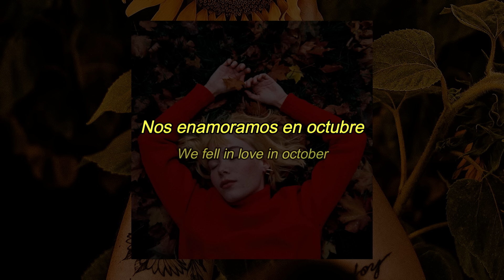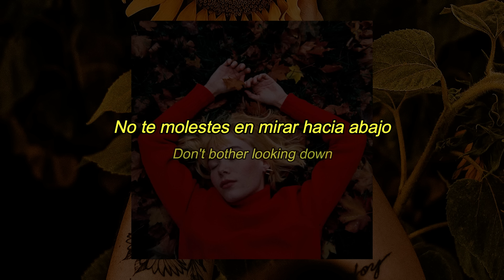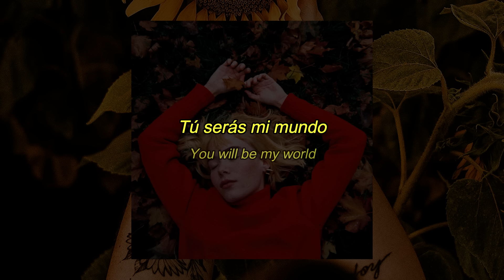girl in red | We fell in love in october (Sub. Español)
// Bendito sea Pinterest que me mostró una imagen de esta canción, no conocía a la artista y me encantó. //

Artista: girl in red
Álbum: we fell in love in october / forget her
Canción: we fell in love in october